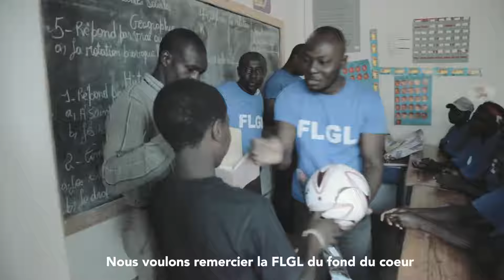Remise des Carnets au Centre de Formation Classique de Panyol